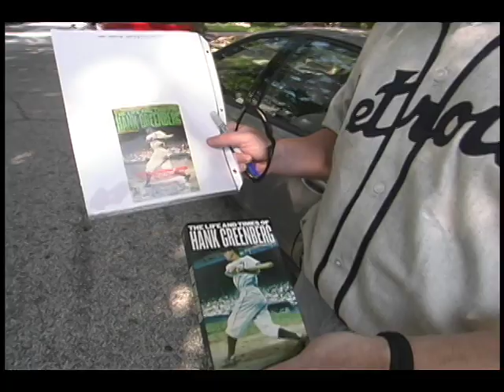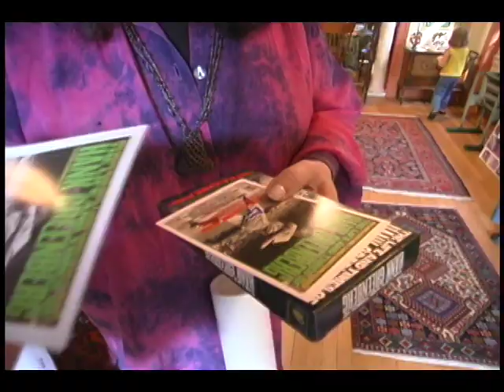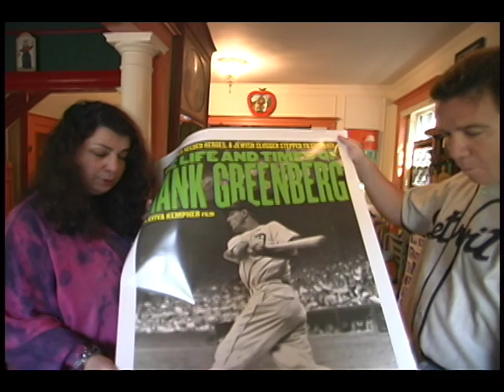Neil Visits Aviva Kempner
Neil Keller, The Expert on Who is Jewish, visits award winning filmmaker Aviva Kempner and gets her autograph for his collection.